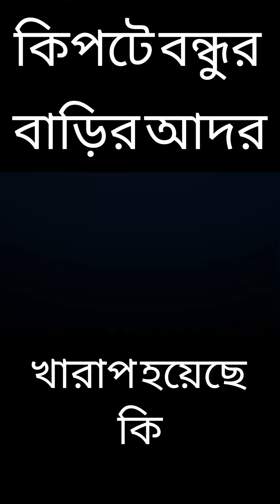কিপটে বন্ধুর বাড়ির আদর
কিপটে বন্ধুর বাড়ির আদর comedy funnyvideo tending Ramchandra Barman official 1986